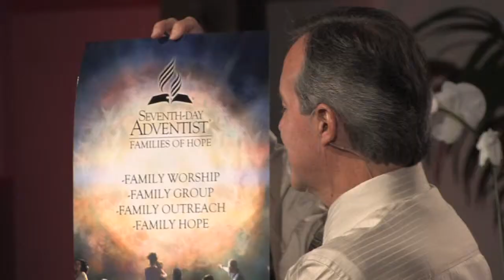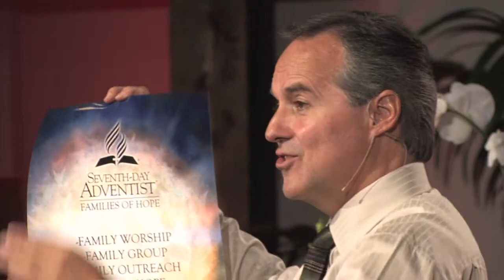Dan Serns: "Transforming Your Church" Workshop 9 of 14; House Blessings 2010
Dan Serns: "Transforming Your Church" Workshop 9 of 14; House Blessings 2010. Produced by Todd Gessele for the North Pacific Union. Edited by Jac Colón and Chad Gessele. Camera work by Jac, Chad, Todd, and Tim Adams. Lighting by Tim Adams.